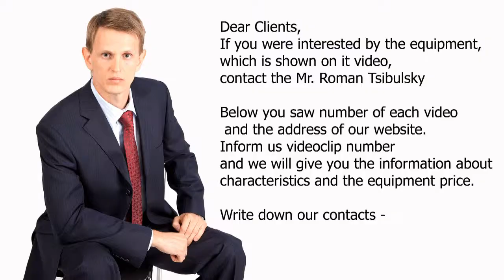Homogenizer for cosmetic and pharmaceutical production. Video 131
Homogenizer from China. Wide choice under the order from China. Homogenizers for pharmaceutical, alimentary and cosmetic production.

Skype: RomanTsibulsky